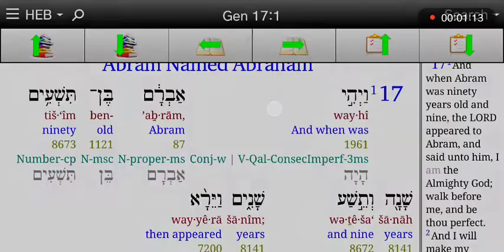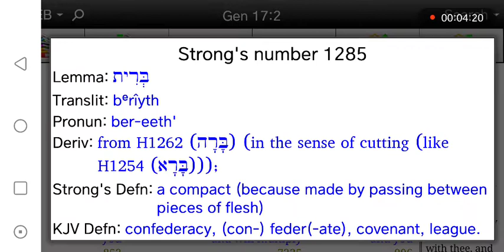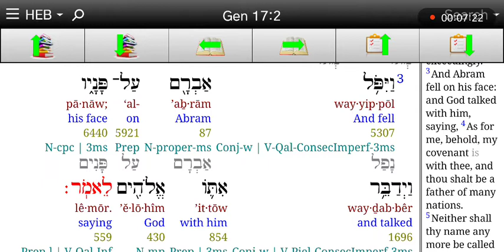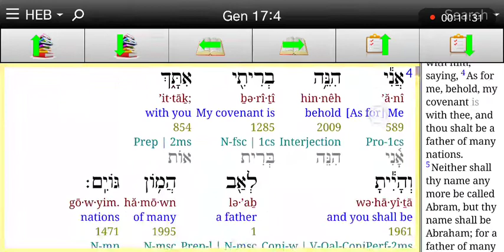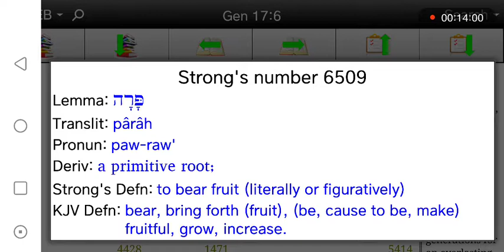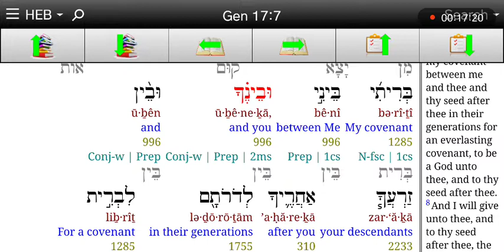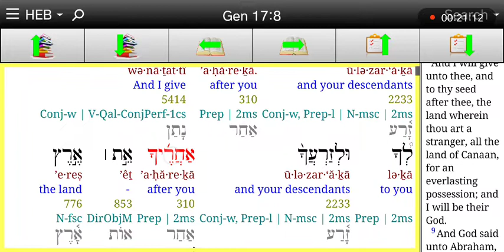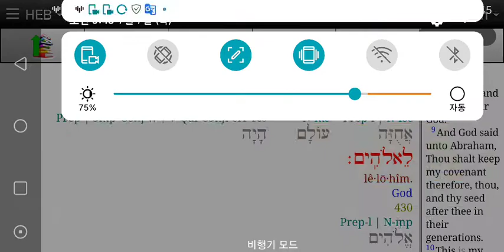히브리어사랑♥창세기17:1-8 99세에 아브라함에게, 언약을 세움,너는 내앞에서행하라,완전하라. 아브라함으로 이름을 개명,민족의아버지,가나안땅을 너와자손들에게 영원히주리라